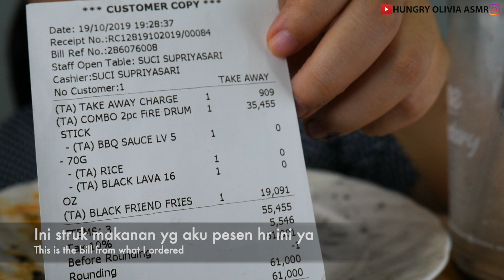ASMR RICHEESE BLACK LEVEL 5 (EXTREME SPICY!!!) | MESSY EATING | ASMR INDONESIA | NO TALKING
🥞Dalam video ini, aku makan richeese black.

💄wardah exclusive lip cream shade 14

😁Halo teman-teman Youtube! Nama aku Olivia, artis ASMR dari Indonesia. Aku suka makan dan membuat video, jadi aku membuat channel ini hanya untuk kalian semua.

🍛Apa itu ASMR? ASMR adalah sensasi menyenangkan yang didapat karena melihat atau mendengar sesuatu.

🎧Di video ini, aku memicu sensasi dengan mengunyah atau minum dengan suara yang keras, jadi pakailah headphone / earphone kalian untuk pengalaman terbaik.

❤CINTA KALIAN SEMUA! Semoga harimu menyenangkan ;)